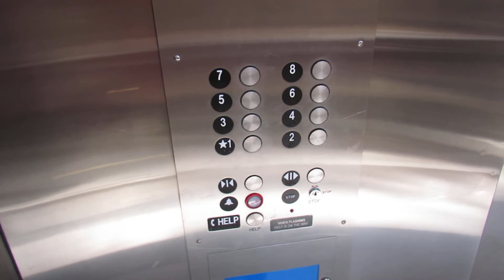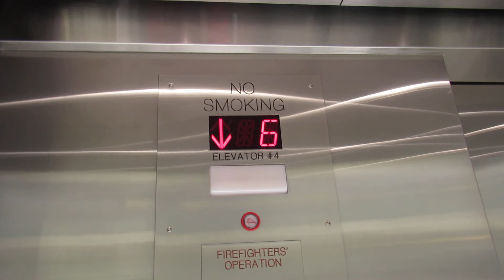Montgomery Hydraulic Elevators @ Embassy Suites (West Location) - Bloomington, MN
(ft. Sirens and Elevators) Yes, Bloomington has two Embassy Suites hotels, just like they have two of most chains. Like the location near the airport, these were originally Montgomery, but received an Innovation mod a while ago. While it would've been nice to see them original, from what I heard they had lots of issues back then.